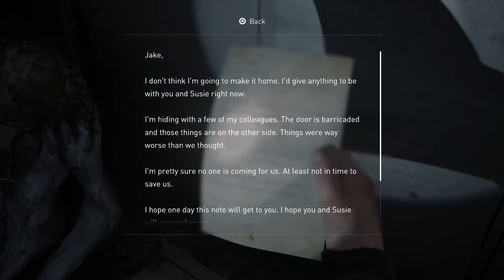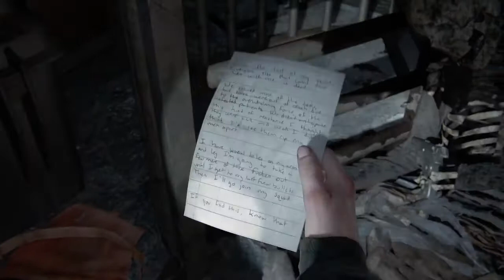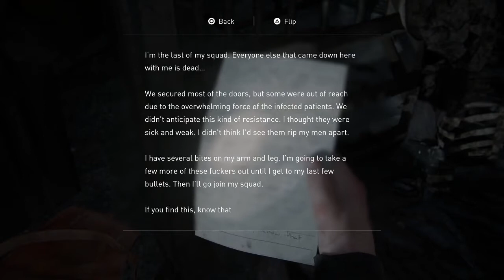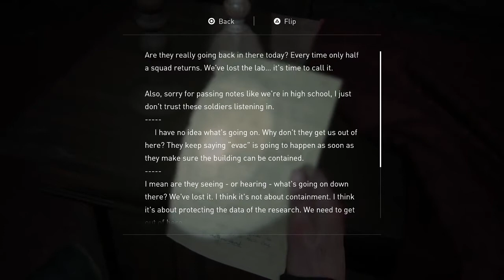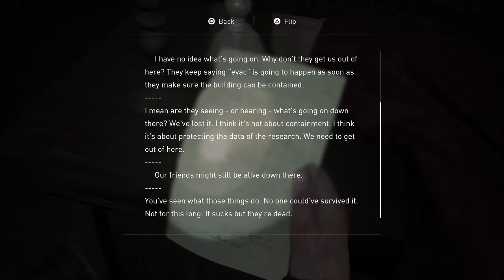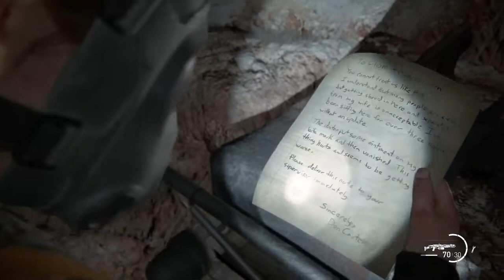Scary Boi Hours Followed By a GIANT RAT FREAK...why | The Last of Us Part II (Episode 40)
I didn't sign up for playing Resident Evil Naughty Dog...sheesh give a dude a warning first

What is up fellow gamers!! Welcome to my new playthrough of The Last of Us 2, a sequel to one of the most critically acclaimed games of all time! I really enjoyed the Last of Us, and now I feel like this game will be an even crazier experience with an all grown up Ellie, her brand new love interest, Dina, and much more to come. Let’s see as we go through the adventure of Ellie and her journey to take down the people that took the one thing that was closest to her!!